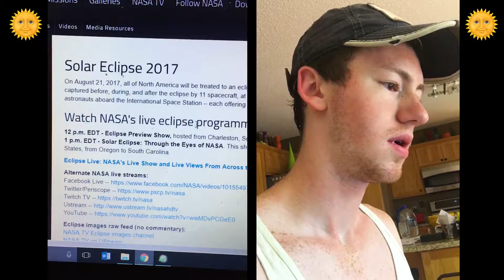My Solar Eclipse Experience